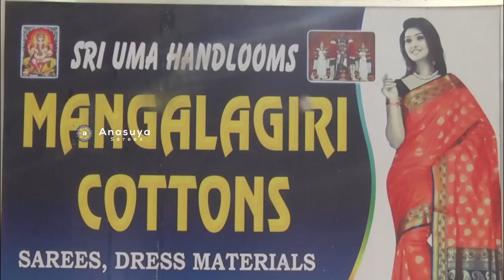పార్టీల్లో కలర్ ఫుల్ గా కనిపించాలంటే ఈ జరీ కోటా చీరలు| Pure Jari Cota Sarees